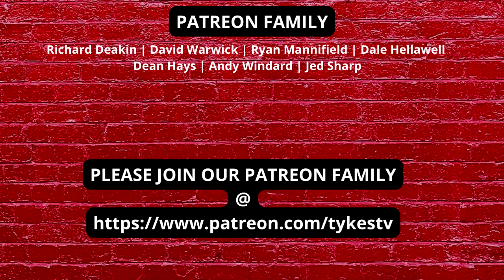BARNSLEY v BRISTOL CITY | PREVIEW | WITH ANDY